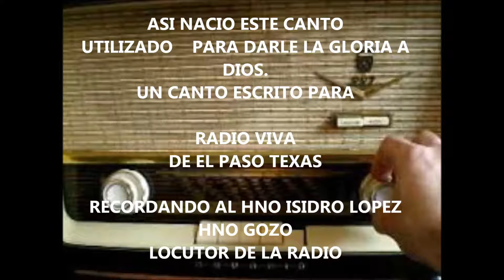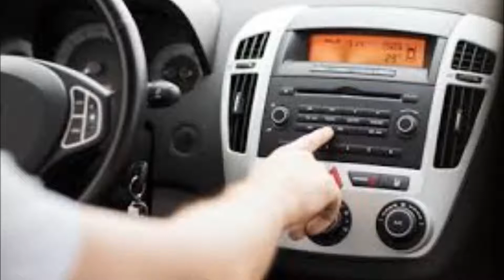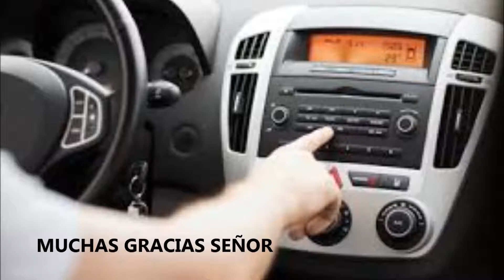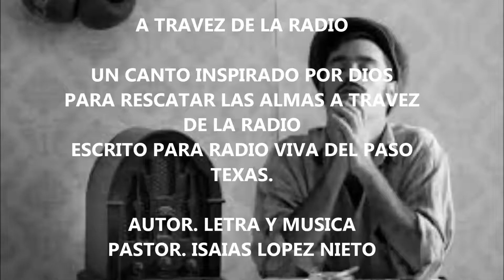A TRAVEZ DE LA RADIO VOL 2 ISAIAS LOPEZ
ES UNA BENDICION DE DIOS, QUE LA RADIO Y LA TV.  SEAN MEDIOS POR LOS CUALES MILES DE PERSONAS SE ENCUENTREN CON JESUCRISTO. ESTE CANTO LO ESCRIBI PARA LA  ESTACION CRISTIANA .  RADIO. VIVA DEL PASO TX.   RECORDANDO AL QUERIDO HNO. GOZO.  ISIDRO  LOPEZ.   LOCUTOR  DE AQUELLOS TIEMPOS.   PASTOR. ISAIAS LOPEZ